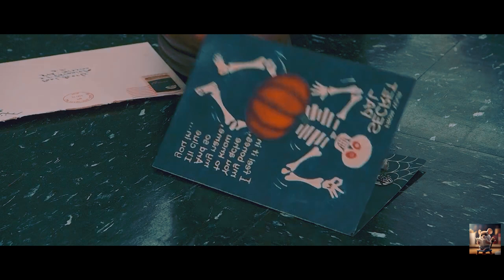Lost in Madness: A Brilliant Artist's Attempt to Solve the Zodiac Case Leads to Insanity.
Movie Name :- Zodiac (2007)

The movie "Zodiac" is a suspenseful thriller based on the true story of a serial killer who terrorizes San Francisco in the late 1960s. The film follows the efforts of investigators and journalists as they try to decipher the cryptic messages left by the Zodiac killer and catch him before he strikes again.

All the content in this video is for informational and educational purposes only.

zodiac movie
aries zodiac actor
zodiac film director
zodiac film ost
location zodiac lorient
zodiac actor vs real life
movie recapped
Zodiac movie scenes
Jake Gyllenhaal Zodiac movie
Zodiac movie Robert Downey Jr
Zodiac movie 2007 true story
David Fincher Zodiac movie
Zodiac 2007 movie plot explained
Zodiac film summary and analysis
Zodiac 2007 movie story breakdown
Zodiac movie explained
Zodiac 2007 movie recap
Zodiac film synopsis and ending
Zodiac film explained in detail
Zodiac movie plot summary and analysis